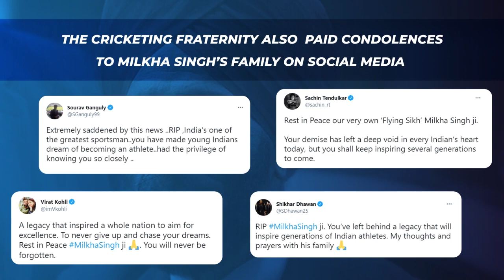Team India Pays a Tribute To Late Milkha Singh In The WTC Final vs New Zealand & More Cricket News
The much awaited World Test Championship (WTC) final between India and New Zealand finally got underway on Saturday. New Zealand won the toss and opted to bowl first as they didn’t name any spinner in their line-up looking at the overcast conditions in Southampton. The opening day of the Test was washed out due to rain but with reserve day in place, all the efforts will be made to eke the result out of this game.

Meanwhile, as the Indian players walked out for the national anthem, they were seen wearing black armbands. The reason for the same is the demise of the legendary Indian athlete Milkha Singh, aged 91. He passed away late on Friday night due to COVID-19 complications and the Indian team is paying respect to him for what he achieved for his country over the years.

Meanwhile, India didn’t make any changes to their playing XI announced a couple of days ago. Many thought they might look to include either an extra batsman or a seamer at the expense of one of the spinners. But the skipper Virat Kohli clarified at the toss that the thought didn’t even cross his mind as the team has done well over the years irrespective of the conditions.

“We would’ve probably bowled first as well. But runs on the board has been our strength. In a big final, runs on the board, however many, are an advantage. As you saw the makeup of our side, the balance is such that we prepare for any conditions. We’ve been performing really well in Test cricket. For us this is just a Test match we have to be professional in, have to follow our processes,” Kohli said.

Here are the top cricketing news of the day.

Cricket News
IPL News
Virat Kohli News
Ravindra Jadeja News
Indian Cricket News
WTC Final News